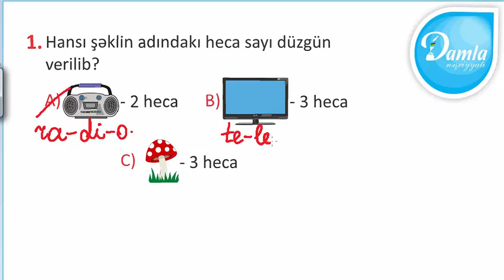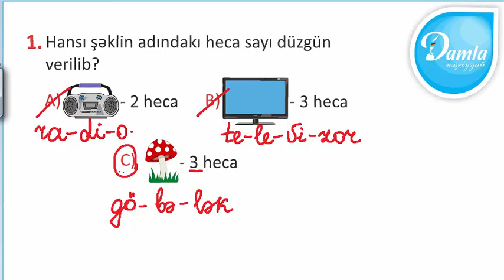Damla Check UP Sınaq İmtahanı – (Mart 2020) - 1-ci Sinif – Sual 1